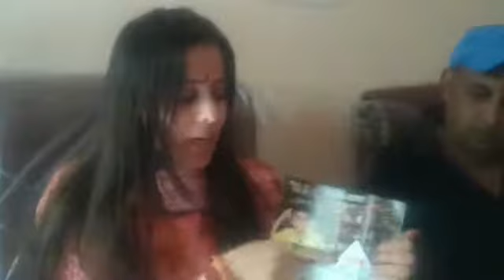यंग माइंड मेहता एजुकेशनल इंस्टिट्यूशन का क्या है मुख्य धेय...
What is the main goal of Young Mind Mehta Educational Institution..